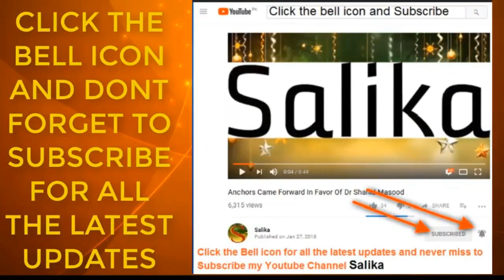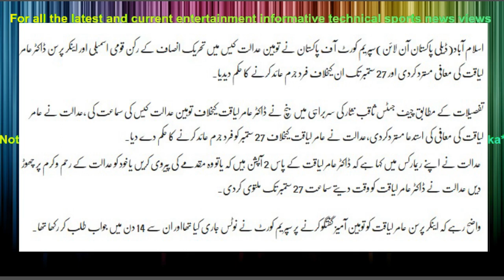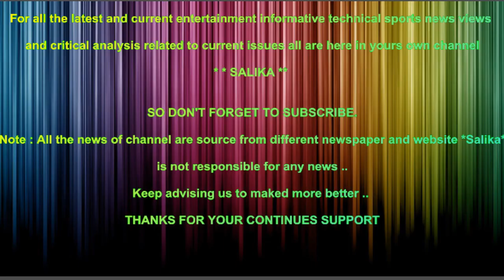TOHEEN E ADALAT CASE DR AMIR LIAQUAT KI MAAFI MUSTARAD